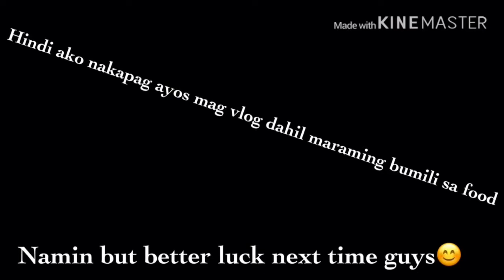MAKING HAM & CHEESE PINWHEEL (short school vlog)